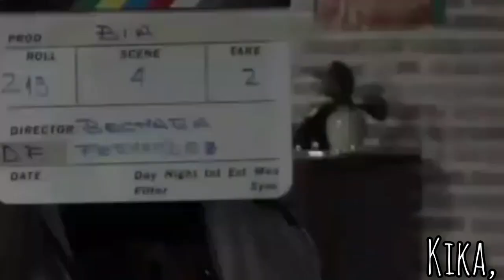BIA Y SUS PADRES - BACKSTAGE ❤️❤️